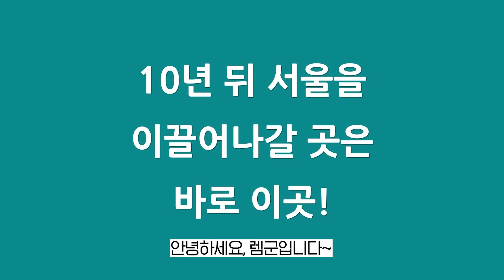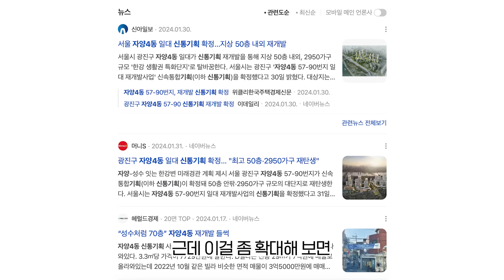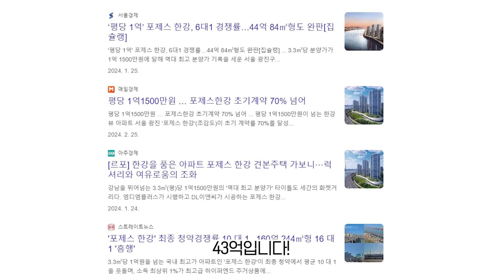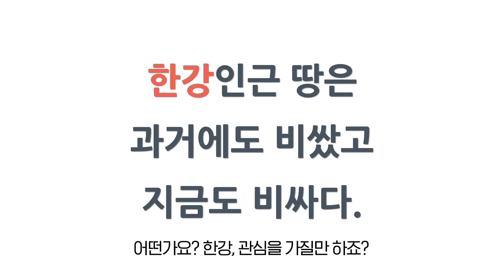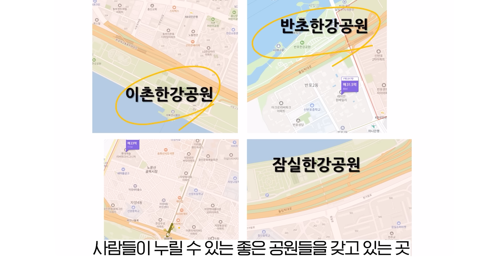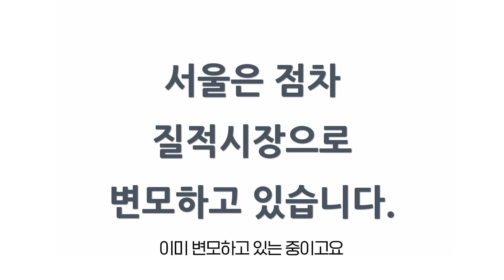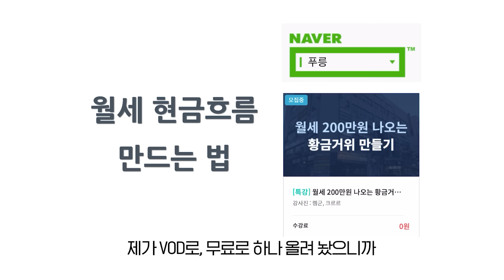대한민국 이곳이 뜹니다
10년 뒤, '이런' 특징을 가진 곳들은 더욱 더 사람들의 관심을 받을 거예요.
천지개벽할 곳들, 어디일까요?

📌 부동산으로 부자되는 현실적인 방법 (무료전자책 받아가세요)

📌 렘군이 어떻게 살아왔는지 궁금하다면?

📚 렘군 『적금밖에 모르던 39세 김과장은 ~』 도서 구매